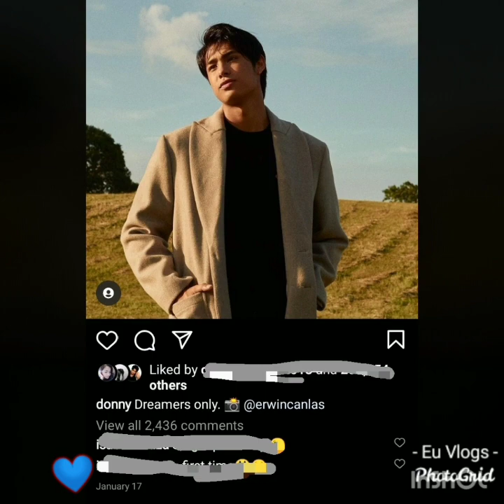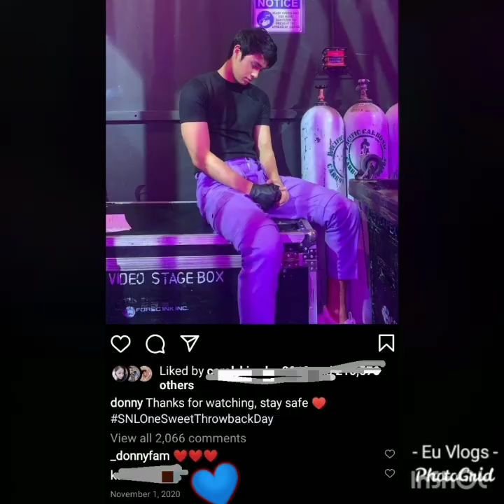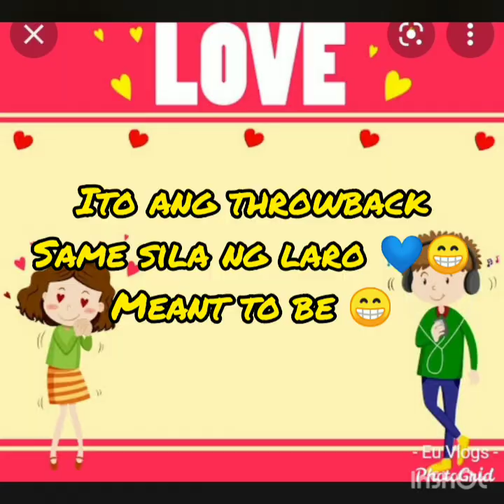Wala daw Maydon? 🥴 Part 2, another resibo yaaarn 😁🤣✌️💙